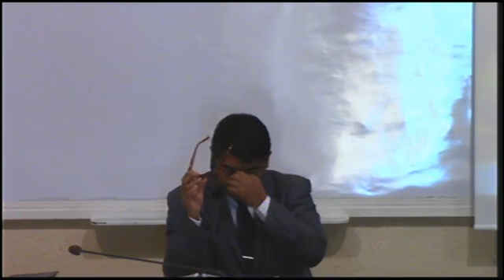Hno. Miguel Narvaez (Enseñanza Doctrinal, El Matrimonio pt. 44)